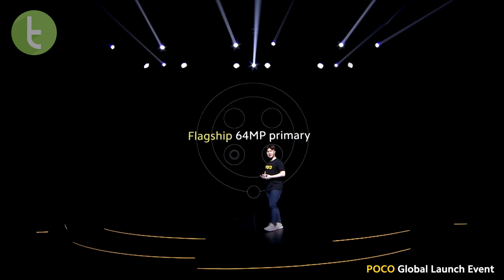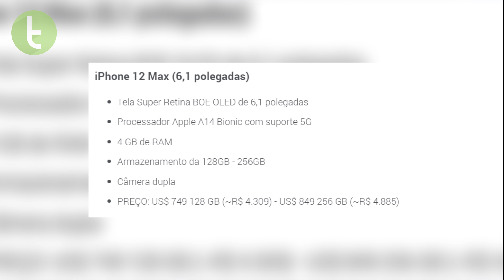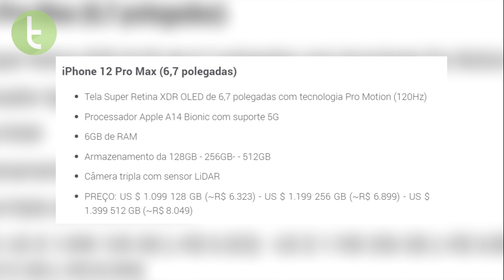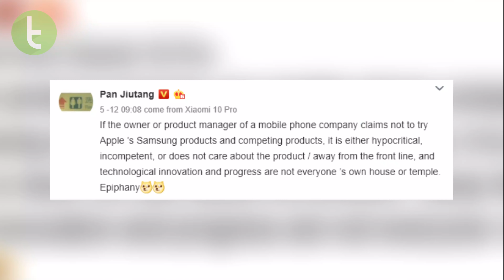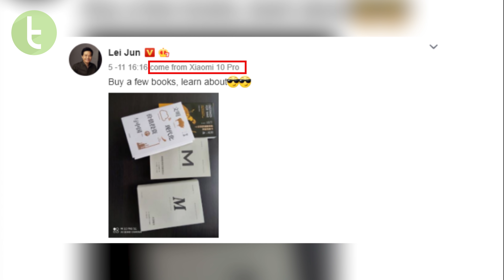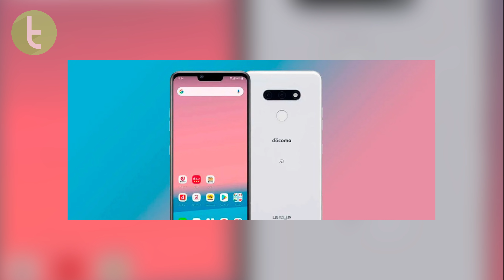CEO da XIAOMI usando IPHONE, POCO F2, garantia para CELULAR IMPORTADO e mais | Plantão TC #38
De polêmicas com usos de produtos rivais, até o vazamento da família iPhone 12 e experiências da NASA no espaço.